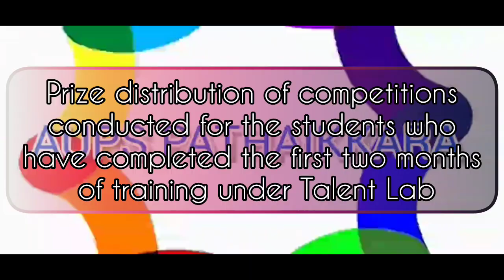TALENT LAB | Prize Distribution for the students who completed 2 month training in varied courses